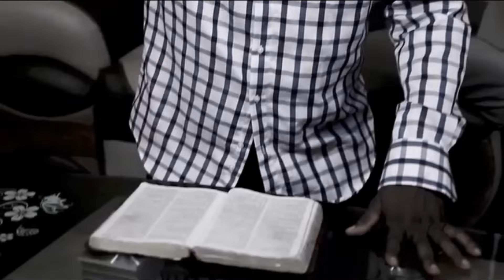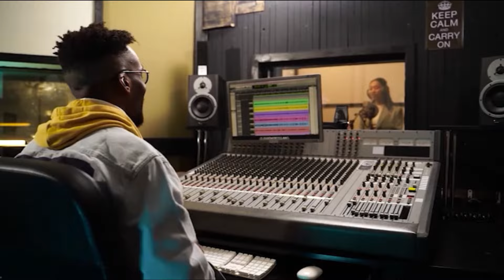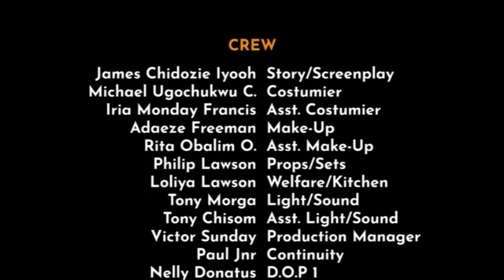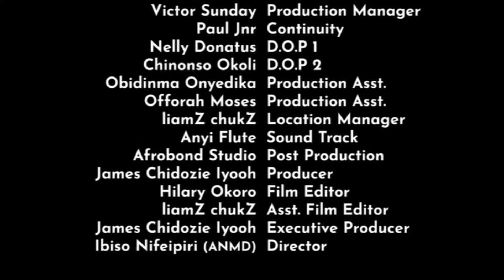Comment une pauvre domestique chassée de chez elle a rencontré un homme riche qui l'a épousée Film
Comment une pauvre domestique chassée de chez elle a rencontré un homme riche qui l'a épousée/Films africains

French The Revelation